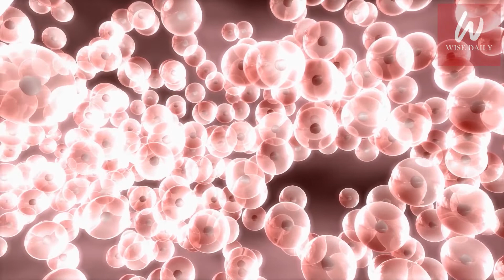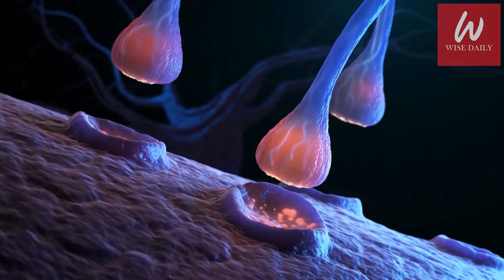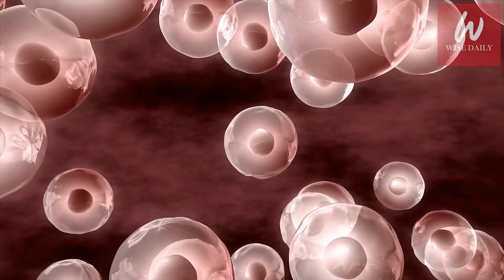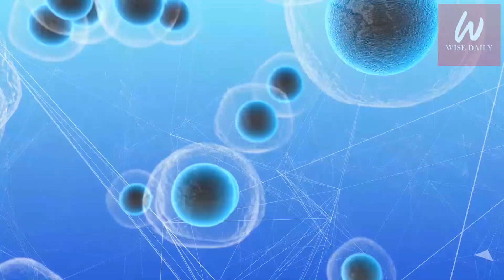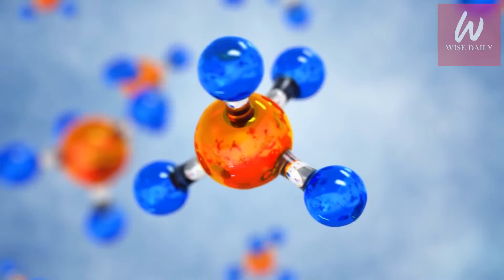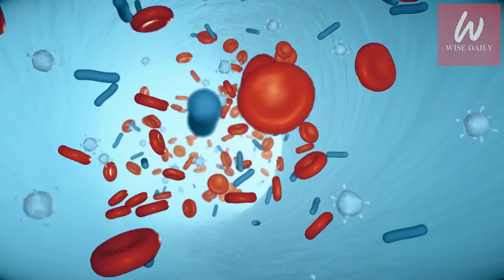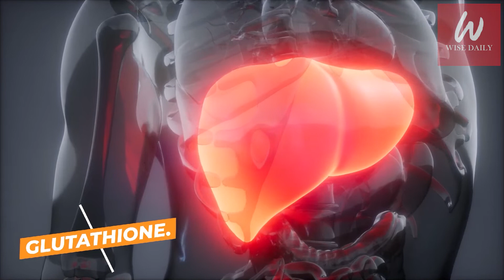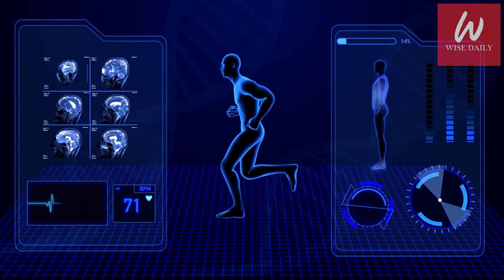What Are The Benefits Of Eating Avocados Every Day? 9 Avocado Benefits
Every 35 days, our skin replaces itself and our body makes new cells from the food we eat. Hence what we eat, literally becomes us.
So, what will happen if you eat an Avocado a day for a month?

In today's video we'll be discussing:
"What Are The Benefits Of Eating Avocados Every Day? 9 Avocado Benefits." The video is amazing so make sure you stick to the end.

Other videos recommended for you:

WATCH 🎥: 13 Best Foods For A Kidney Cleanse 7 Foods To Avoid | Chronic Kidney Disease Tips

Timestamps:
The Science - 0:00

Avocado Benefits
9. Your Breath Will Be Fresh At All Times: 04:56
8. Natural Detoxification And Antimicrobial Action: 05:37
7. Your Cholesterol And Triglyceride Levels Will Decrease: 06:20
6. Your Liver Will Function More Efficiently: 07:27
5. Your Blood Pressure Will Become Lower: 08:24
4. Your Vision Will Improve: 08:54
3. You Will Have Extra Protection From Cancer: 09:43
2. You Will Lose Weight | Lose Weight With Avocados: 10:29
1. Your Skin Will Get A Beautiful Glow:

Summary

Number 9: Your breath will be fresh at all times
The main cause of bad breath is indigestion and this problem will easily be solved once Avocados are a part of your diet.
This fruit also has anti-bacterial properties thus when you eat it, it kills the bacteria in your mouth and as a result your breath smells fresh.
We talked about Avocados used to treat cancers well it treats another sort of cancer as well that is oral cancer.

Number 8: Natural detoxification and Antimicrobial action
Adequate fiber promotes regular bowel movements, which are crucial for the excretion of toxins through the bile and stool.
Studies have shown that dietary fiber also promotes good gut health and microbial diversity. This helps the body maintain a healthy bacterial balance.

Number 7: Your cholesterol and triglyceride levels will decrease
Excess of anything is bad, especially if its cholesterol or triglyceride levels, because one, this is very dangerous and two, cholesterol level markers are linked to increased heart disease.
But when everything is going down, Avocados come to the rescue!!
There are two types of cholesterol basically,
One is low-density lipoprotein or LDL which can form plaques in your arteries and the second one is high density lipoprotein or HDL which is something good actually!

Number 6: Your liver will function more efficiently
Anything related to our liver, especially if it’s a health issue can be concerning. But nothing in this world is unsolvable, at least I think this way! And here comes our superhero, ‘AVOCADOS’. Talking about the best liver friendly diet? Avocados are your way to go forward!
This is due to its ability to help your body produce glutathione.
This antioxidant is literally like the ketchup to the liver’s fries.

Number 5: Your Blood Pressure will become lower
If you suffer from high blood pressure, you should definitely consider joining forces with an Avocado. Avocados are rich in potassium, and I know we talked about this earlier as well, but in this case potassium works in a different way. In this case, potassium prevents osteoporosis and most importantly it helps level out your blood pressure by lowering sodium levels in your blood and easing tension in your blood vessel walls.

Number 4: Your Vision will improve
Our bodies are interlinked, so if one organ is not functioning properly, the entire body is affected. Avocados contain a lot of antioxidants especially carotenoids called lutein and zeaxanthin which protect our eyes against harmful blue light. According to a study, the intake of these carotenoids is proportional to their levels in the retinas so the more of these antioxidants you eat, the healthier your eyes will be!

Number 3: You will have extra protection from cancer
Some studies have shown that a high-MUFA diet can protect against the risk of certain cancers, including prostate, colon, stomach, pancreatic, and cervical cancers. And not only are avocados beneficial in preventing cancers, they may also have a role in cancer treatment one day.